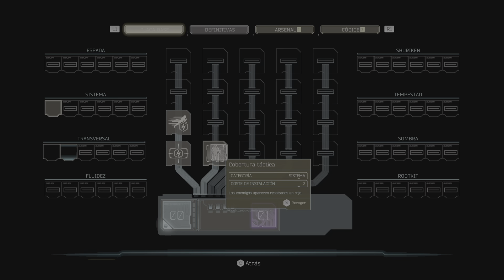Ghostrunner 2_20240507200525